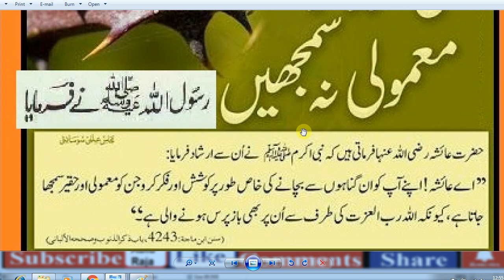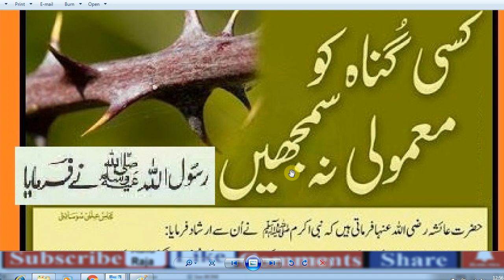Daily Amal / Every Muslim